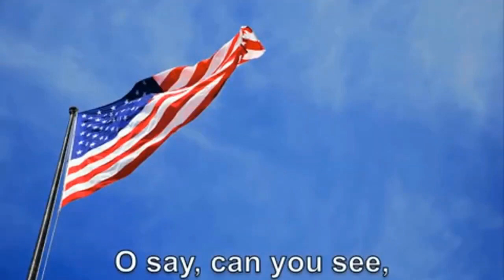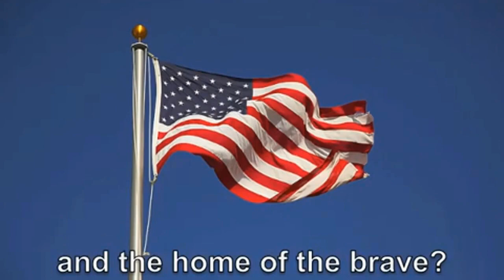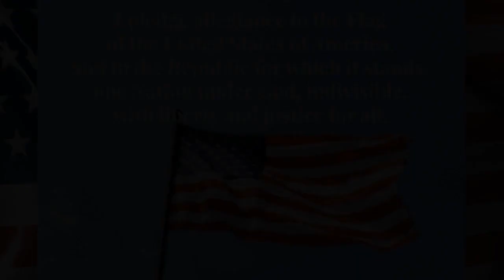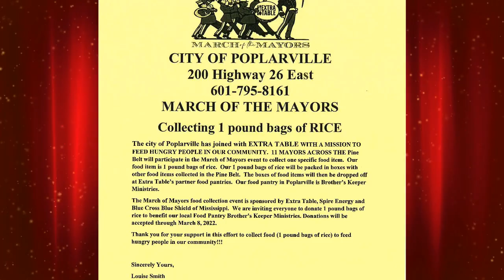Morning Message Feb 28th